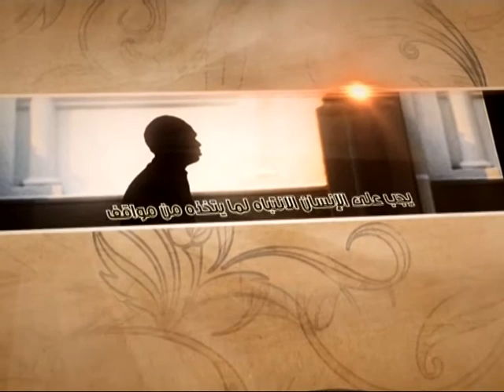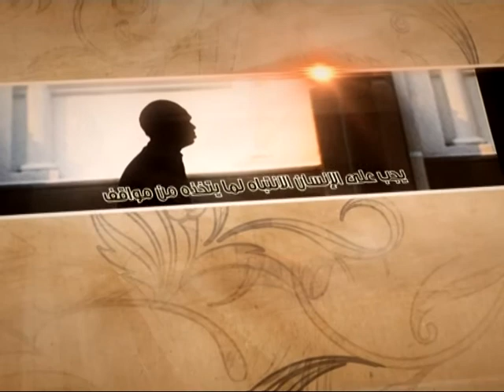العبقات - لماذا المعصوم عليه السلام يعتذر؟ - آية الله الفقيه السيد محمد رضا الشيرازي رحمه الله